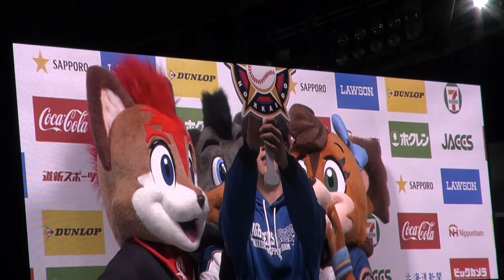170928 ファイターズが勝利！ヒーローはサヨナラタイムリーを打った西川遥輝！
2017年9月28日、札幌ドームでの北海道日本ハムファイターズ公式戦はファイターズが勝利！

ヒーローはサヨナラタイムリーヒットを打った、西川遥輝選手でした。